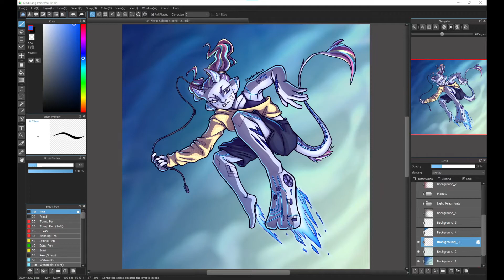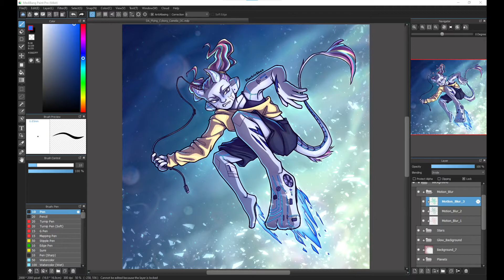Camelia - Alien Cyborg (Digital Art)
This week, I designed a new original character!
Her name is Camelia : she's an alien cyborg! :D
In this video, I decided to show what my drawing process looks like layer by layer.

You can find this drawing on my Twitter account and my DeviantArt account (links below) :